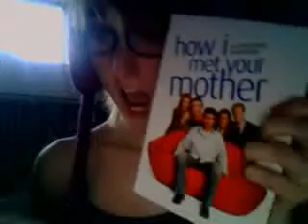BreanicPanic WON A CONTEST